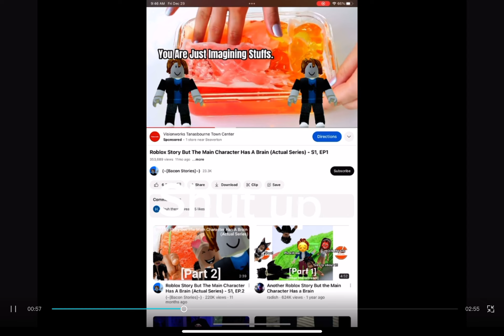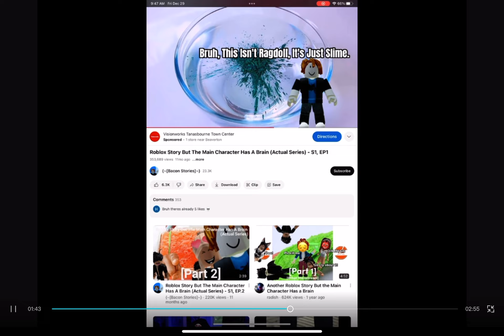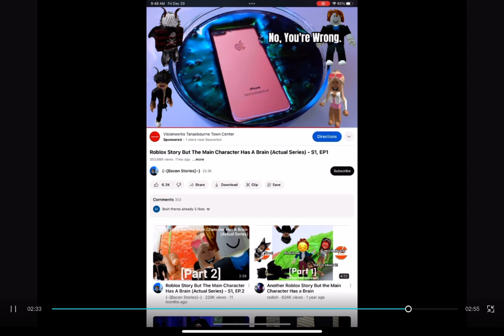Roasting cringe Roblox stories